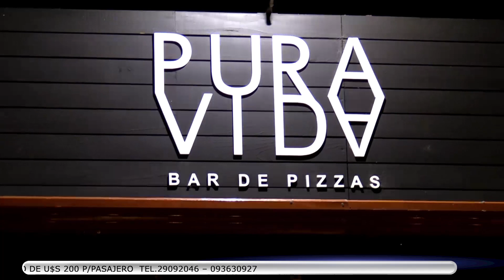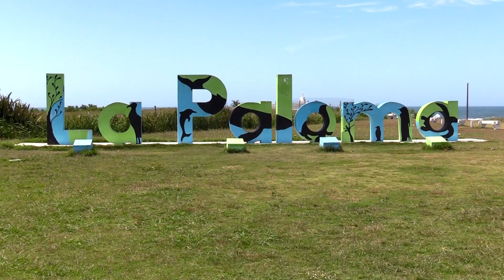Verano 2023 - La pedrera y La Paloma - Rocha - Gastronomía para todos los gustos y paladares!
Rocha es una ciudad uruguaya, capital del departamento homónimo, ubicada en las orillas del arroyo de Rocha. Rocha.

Aquí te proponemos 5 lugares que no puedes perderte en tu próxima visita:
Parque Nacional de Cabo Polonio. Antiguamente fue el lugar donde vivieron indígenas y hoy es una de las reservas más grandes del mundo. ...
Laguna Negra: ...
Laguna de Castillos: ...
Laguna de Rocha: ...
Lago de India Muerta:

¿Cuáles son los balnearios de Rocha?
Localidades
Balneario - La Paloma.
Balneario - Antoniópolis.
Balneario - La Pedrera.
Balneario - Punta Rubia.
Zona - Laguna de Rocha.
Balneario - Santa Isabel.